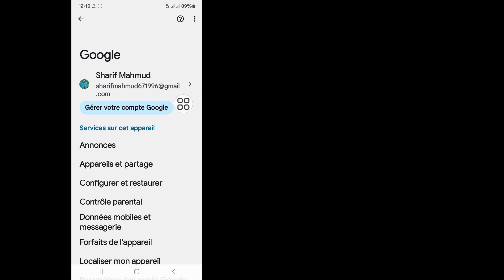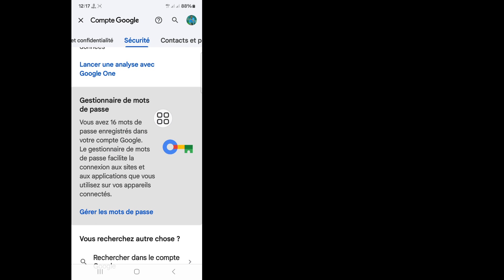Comment voir le mot de passe Telegram si vous l'oubliez (2024) | Voir mon mot de passe Telegram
Comment voir le mot de passe Telegram si vous l'oubliez (2024) |  Comment voir votre mot de passe Telegram

      Bonjour les téléspectateurs, bienvenue dans Solutions Box.  Ici, dans cette vidéo, vous apprendrez.  Comment voir le mot de passe Telegram si vous l'oubliez (2024) |  Comment voir votre mot de passe Telegram